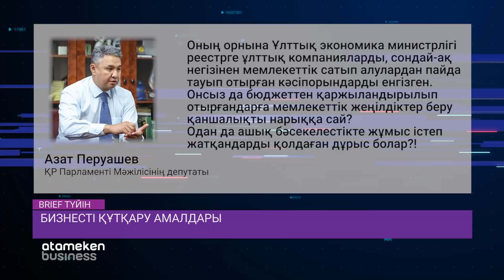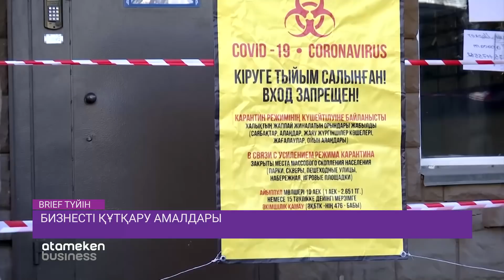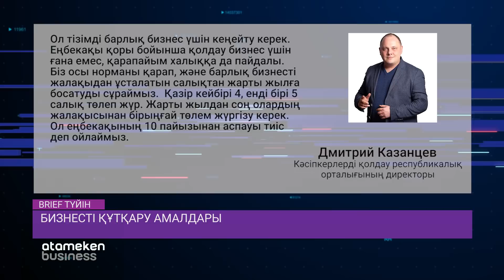СЕНАТ СПИКЕРІ ҚАНДАЙ ҚЫЗМЕТКЕ ТАҒАЙЫНДАЛМАҚ? / BRIEF. Түйін (03.05.20)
Мемлекет қолдауына қандай кәсіпорындар ілігеді? Үкімет миллиардерлерді қорғайды ма, әлде миллиондаған қазақстандықтың қамын жей ме? Бизнес пен халықты карантин зардабынан құтқару үшін қайтпек керек? Бүгінгі «Бриф Түйін» бағдарламасында осы тақырыпты тарқатамыз.